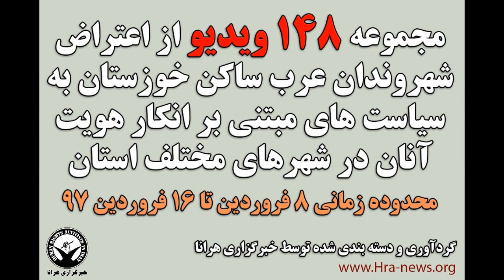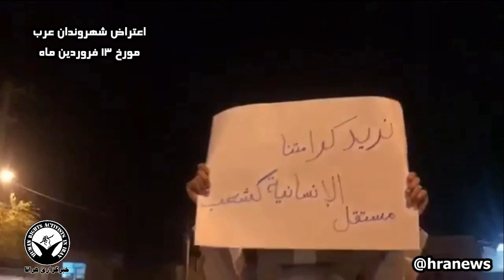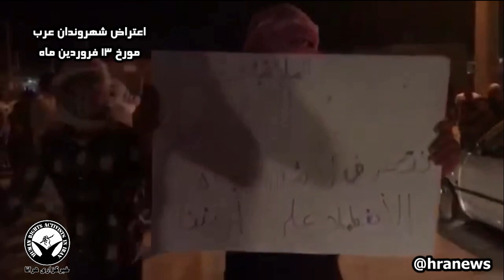مجموعه گزارشات ویدیوی از اعتراض شهروندان عرب در خوزستان - فروردین 97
خبرگزاری هرانا – از 8 فروردین ماه سال جاری شهروندان عرب ساکن خوزستان برای بیش از یک هفته بطور مستمر به خیابانها آمدند تا اعتراض خود به “نادیده گرفته شدن” در رسانه دولتی بعنوان قسمی از سیاست‌های “تبعیض آمیز و حذفی” حکومت ایران در قبال عرب‌های خوزستان را اعلام کنند. این اعتراضات در شهرهای مختلفی از استان خوزستان بخصوص نواحی جنوبی آن گسترش یافت، در پی تلاش نیروهای انتظامی و امنیتی برای پایان دادن به این اعتراضات، تعداد زیادی بازداشت شدند. فعالان حقوق بشر عرب تعداد آنها را حدود 400 تن تخمین زده اند. در ادامه علاوه بر نگاهی به آنچه در این اعتراضات گذشت و اسامی احراز شده بازداشت شدگان، مجموعه گزارشی ویدیویی ماحاصل گردآوری و دسته بندی 148 قطعه ویدیو از این اعتراضات نیز می آید.